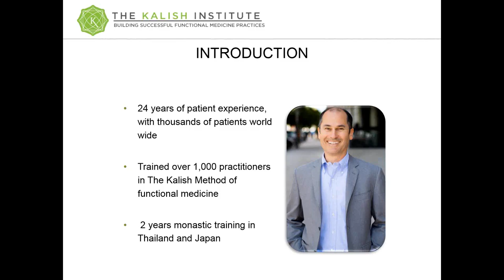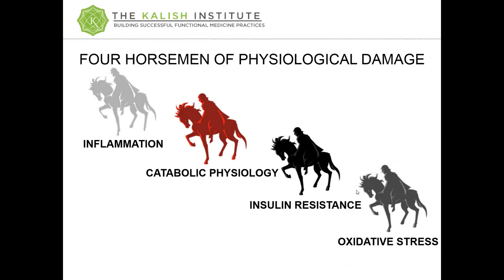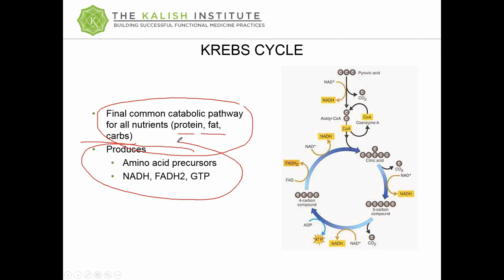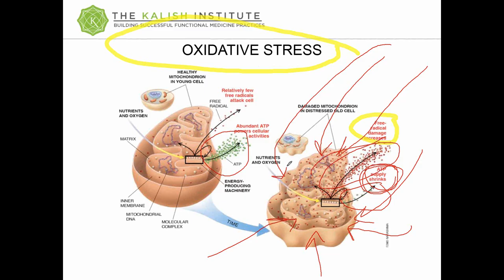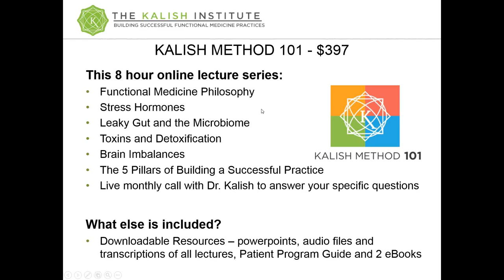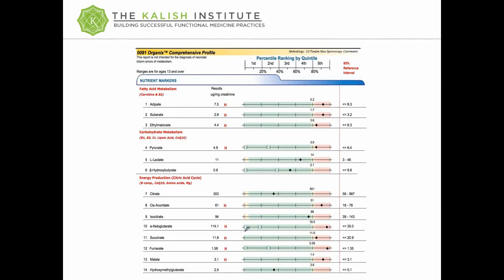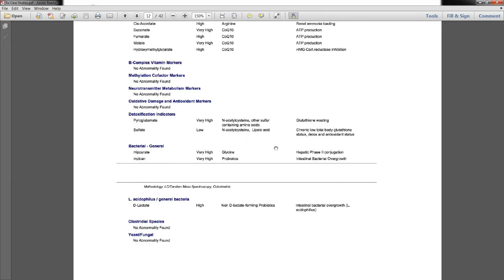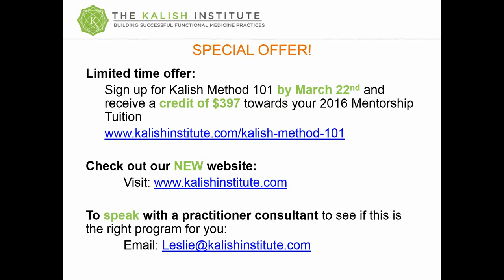Restoring Mitochondrial Energy Production: Organic Acids Testing Part 2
Mitochondrial energy production has been a mystery both in terms of assessment and treatment. Organic acids testing gives you clinical control over this vital arena so you can test and correct patients suffering from fatigue due to energy production problems. We'll review how these energy systems work, how oxidative stress and free radical pathology damages our mitochondria and effective treatment strategies.

In this webinar, you will learn:
Learn how to assess fatigue based on mitochondrial energy production
Discover why single nutrient replacement protocols never seem to work
We'll discuss treatments that lead to fast and significant increases in energy all based on lab interpretation